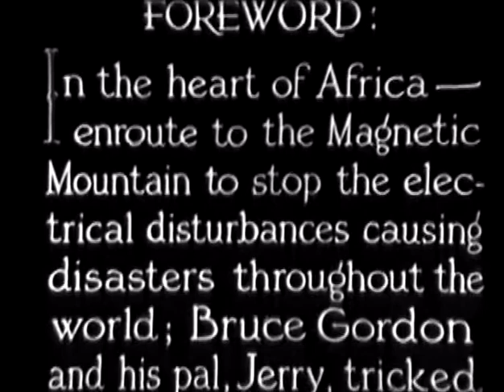The Lost City (1935) || E-2 || Tv-Series || Public Domain Movies